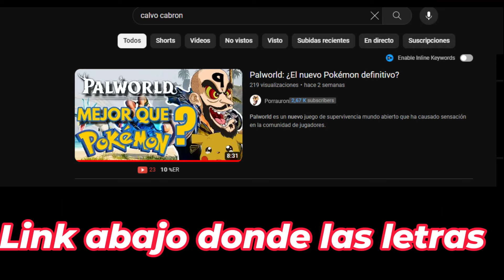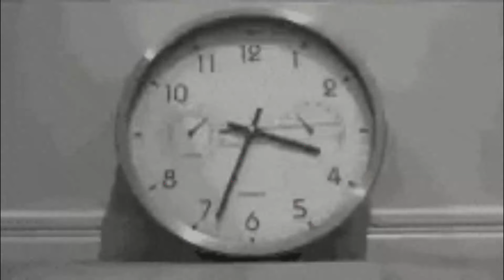Genkai Primal Awakening Vale la pena jugarlo?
¡Bienvenidos a un emocionante viaje al mundo de Genkai Primal Awakening! 🎮 En este juego de aventuras épicas, descubrirás un vasto universo lleno de criaturas místicas, poderes ancestrales y desafíos por superar. Únete a mí mientras exploramos los rincones más oscuros de este mundo mágico y desentrañamos sus secretos más profundos.

En Genkai Primal Awakening, los jugadores pueden dominar habilidades únicas, desbloquear poderosos hechizos y forjar alianzas estratégicas para triunfar sobre sus enemigos. ¿Estás listo para embarcarte en esta emocionante odisea? ¡Prepárate para sumergirte en la acción y descubrir todo lo que este juego tiene para ofrecer!

🔥 No te pierdas ni un solo momento de esta aventura.

💬 ¿Quieres conectarte con otros jugadores y discutir estrategias?

¡Prepárate para descubrir un mundo lleno de magia y misterio en Genkai Primal Awakening! 🔮✨